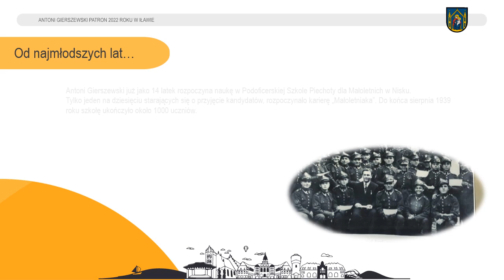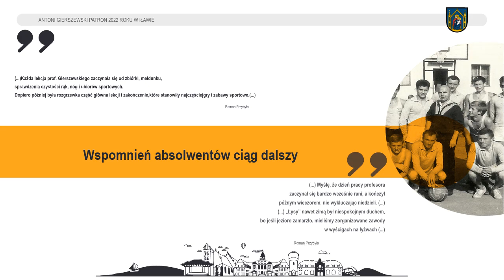Antoni Gierszewski- Patron Roku 2022 w Iławie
Antoni Gierszewski-urodzony 5 kwietnia 1918 roku. Zmarł 12 maja 1990 roku. Wybitna postać miasta Iławy. Z Iławą związany od 1 września 1957 roku. Oddany bez reszty edukacji, wychowaniu i życiu sportowemu. Zatrudniony jako nauczyciel wychowania fizycznego w Liceum Ogólnokształcącym, później jako kierownik internatu. Od 1972 roku był kierownikiem Bazy Sportów Wodnych. Przez wszystkie lata pracował z młodzieżą. Był wychowawcą wielu pokoleń. Uczył odporności fizycznej, miłości człowieka, dbania o zdrowie. Wpajał zasady kultury, godności osobistej, szacunku względem drugiego człowieka. Był wielkim patriotą, prawym, niebanalnym i odważnym.

Był doskonałym nauczycielem wychowani fizycznego, miłośnikiem sportu i turystyki. Wierzył w moralne wartości uprawiania sportu i aktywnego życia. Te przekonania wpajał wychowankom, ucząc wytrwałości w dążeniu do celu i uporu w pokonywaniu trudności. Antoni Gierszewski w 1999 roku został pośmiertnie uhonorowany przez Radę Miejską w Iławie tytułem "Zasłużony dla miasta Iławy" za szczególne osiągnięcia w dziedzinie popularyzacji kultury fizycznej w mieście.